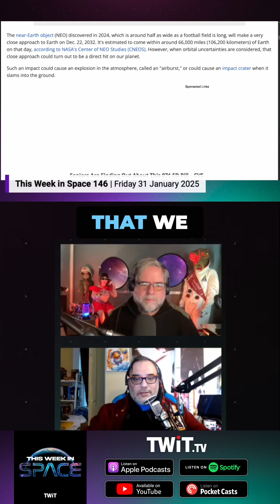Newly Discovered Asteroid Has 1.3% Chance of Hitting Earth in 2046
On This Week in Space, hosts Rod Pyle and Tariq Malik discuss the recently discovered asteroid 2024 YR4, which has a small chance (1 in 83) of impacting Earth in 2032; NASA emphasizes that an impact is highly unlikely but will continue to track the object and refine the trajectory plot.